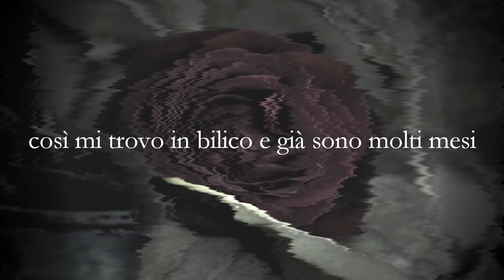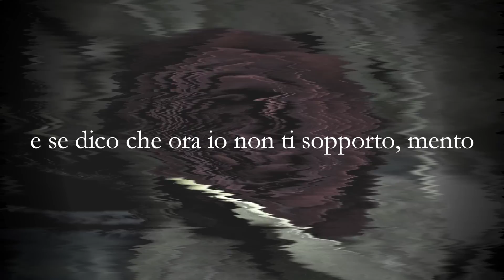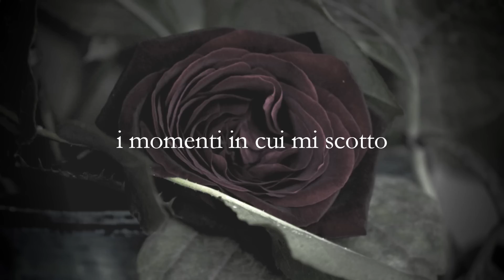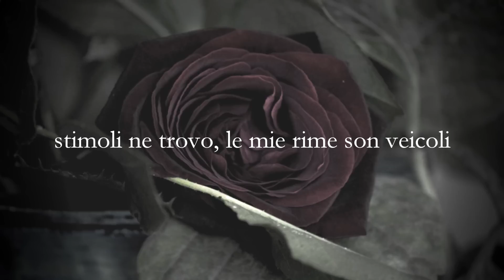03. Sanji - Andrea Sperelli ft. Rant [Lyric Video]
Sesto estratto da "Piovre Mixtape".

Liriche: Mirko Maio (Sanji) e Corrado Tesauro (Rant)
Beat non di mia proprietà
Lyric video realizzato da Sanji
Rec Mix e Master: Andrea Chiusolo

La testa mi fa scrivere, io penso a cantilene
però non riesco a fingere che vada tutto bene
perché tutto sommato, sono ancora assonnato
e questa vita non è quella che avevo sognato
così mi trovo in bilico e già sono molti mesi
non ho mai avuto il fisico per reggere 'sti pesi
so dimostrarmi forte agli occhi dei miei pochi amici
per poi chiudermi in stanza solo nei miei giorni grigi
e noi, non ci sentiamo ormai da troppo tempo,
più o meno da quando mi sento morto dentro
ti immagino posarti sul mio corpo, freddo
e se dico che ora io non ti sopporto, mento
a volte resto muto e mi sforzo di non pensarti
ma non ho avuto nulla capace di compensarti
che non è un verbo a caso, non posso sostituirti
ho troppe cose da dirti, troppe cose da dirti, ah

io scrivo sti pezzi e mi danno l'anima
tui sei lì che scherzi io asciugo una lacrima
mi guardo intorno, potrei voltare pagina
ma da quel giorno ho il cuore che mi sanguina
ma da quel giorno..

è quasi mezzanotte, rivedo vecchi messaggi
gli screen si fanno strofe, la mente mi fa i missaggi
con sole sette note mi faccio duecento viaggi
a volte essere folle comporta anche dei vantaggi
mo, so che non serviranno le rime che escogito
quindi comporre un nuovo brano è pure illogico
ma non so stare fermo, sono perché cogito
se le emozioni sono infette le fagocito
di spazio ce n'è ancora, il vaso di pandora
io sono Andrea Sperelli che per caso si innamora
ho, molte esperienze che ora mi fanno da monito
le sofferenze spuntano pure dal monitor
per rievocarmi drammi, per provocarmi affanni
non auguro a nessuno di indossare questi panni
scrivo per costiparmi, tipo mi costi carmi
sognando poi un futuro lieto da pronosticarmi

Passi in direzioni opposte fatti qua da noi
parli in alfabeto morse e spiegami che vuoi
parti senza soste mentr'io dietro che ti inseguo
torni tardi corri forte forse manco ci credevo
Ma mai scordo quei sorrisi- e i momenti in cui mi scotto
ma amai a volte pure i morsi i polsi tremano al ricordo
gli errori sono sale che si attacca lì sul corpo
e dopo brucia fa più male sopra i tagli del rimorso
 Il tempo sai è beffardo manca sempre se lo cerchi
i momenti della vita così piccoli e noi ciechi
tardi invece è tanto dà pensieri e brutti scherzi
e non serve neanche mica per calmare quegli screzi
E ora che ho più sbagli che parole per descriverli
l'attimo in cui sbandi sai è lo stesso in cui ti liberi
stimoli ne trovo le mie rime son veicoli
e mi portano nel luogo in cui convivi coi tuoi brividi